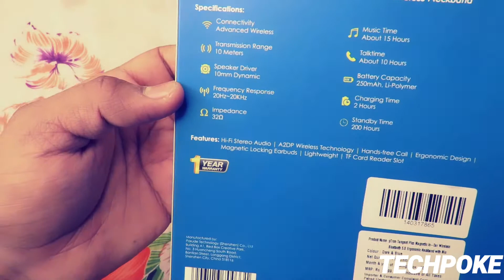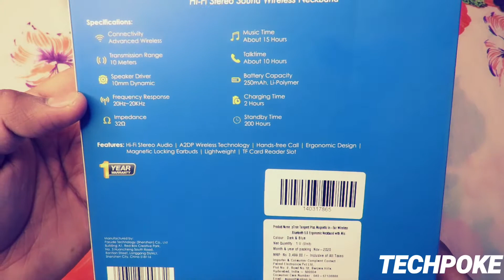ptron tangent pro (value for money) let's see how it works for you!!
Best buy ptron tangent plus

Guys this is my new ID on FB & Instagram so follow me up for frequent updates.
Also join my new telegram Channel for best deals for - wireless headsets/TWS/Smartwatches/Gadgets

Ptron tangent
Ptron tangent lite
Ptron tangent plus
BEST NECKBAND 2021
BEST NECKBAND Ptron
best neckband
best wireless neckband 2021
best sounded neckband